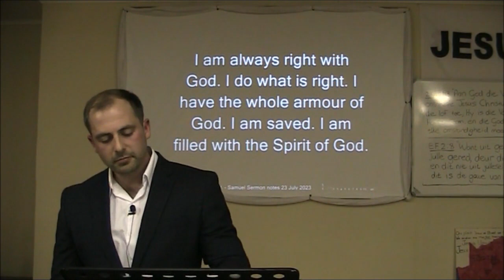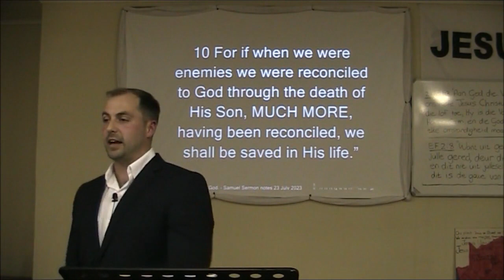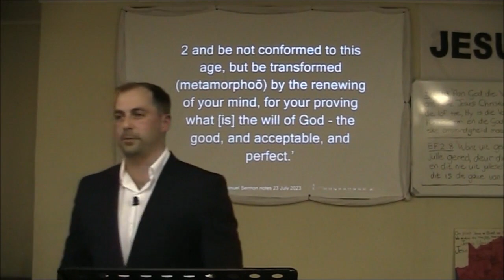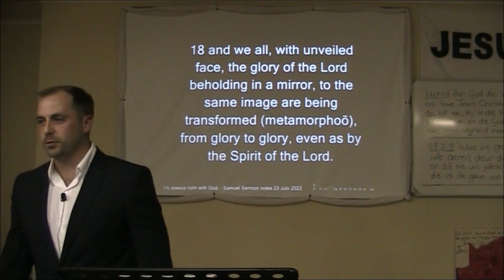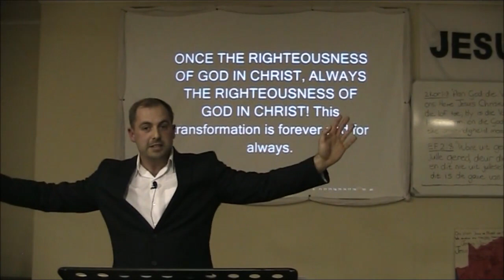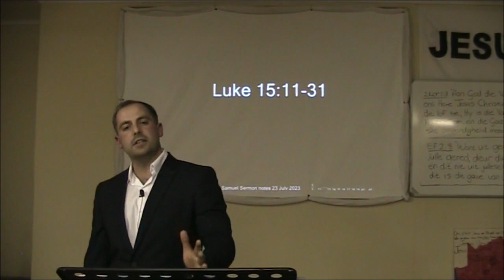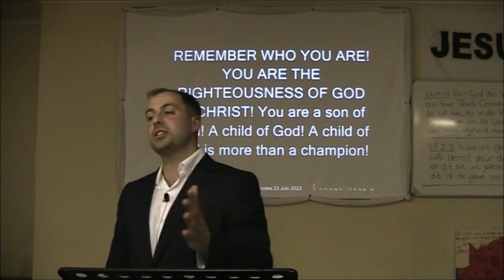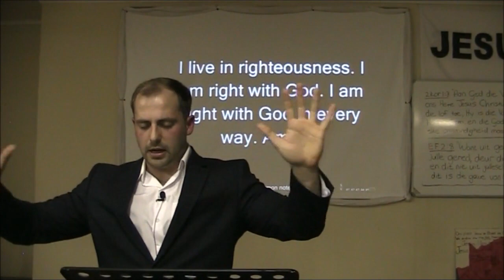I’m always right with God!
For if by the one man’s offense death reigned through the one, much more those who receive abundance of grace and of the FREE gift of righteousness will REIGN IN LIFE through the One, Jesus Christ. Romans 5:17